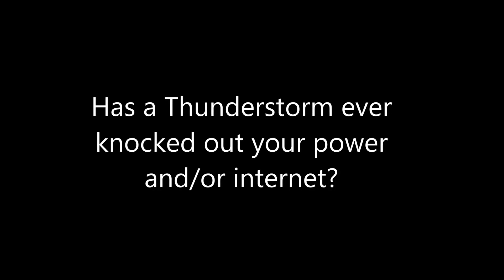Question #188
I think It might've happened before, Not sure about me, What about you guys?